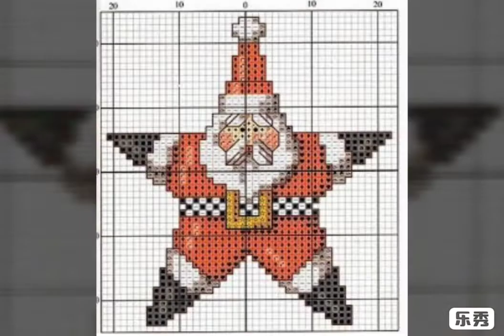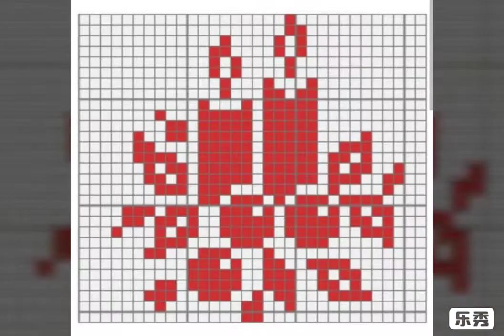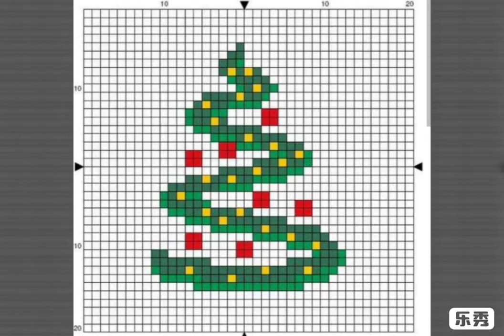Jingle Bell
my new vlog cahnnel name
Blue Peacock vlogs
link 👇

#Santa graph for knitting#bell graph for knitting#xmas graph dor knitting#graph for kids for knitting#graph for wool